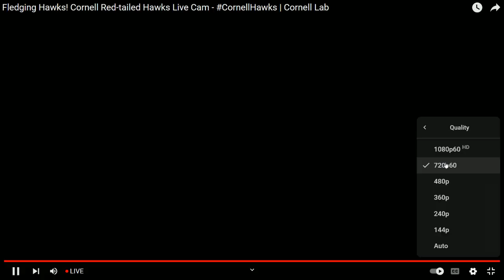Cornell Red Tailed Hawks 06/24/2023 00:09